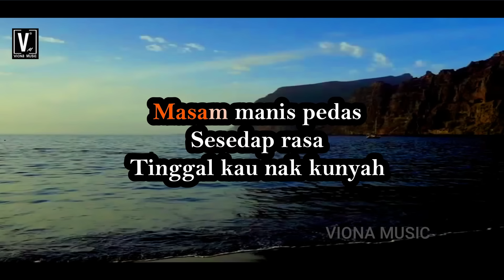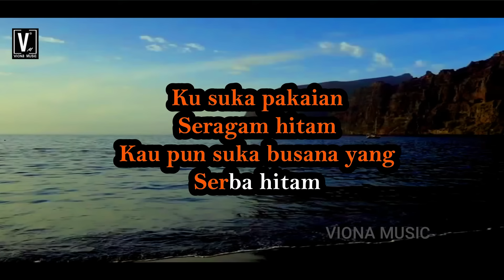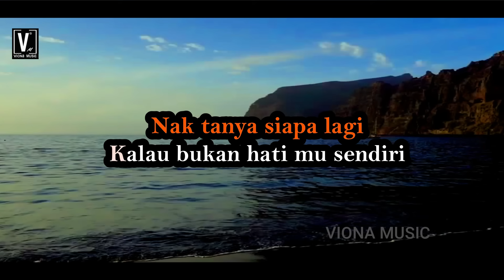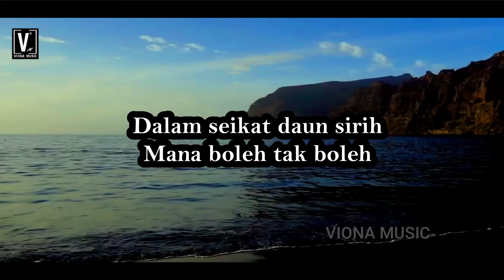SERAGAM HITAM KARAOKE - KRISTAL NO VOCAL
Lirik Lagu Seragam Hitam – KristaL

Ku suka kau suka
Nak tunggu apa
Kepala dah layan
Mata dah kenan
Masam manis pedas
Sesedap rasa
Tinggal kau nak kunyah

Ku cinta kau cinta
Nak tunggu apa
Apa nak jadi, jadi
Live and let it be
Ku suka pakaian
Seragam hitam
Kau pun suka busana yang
Serba hitam

( korus 1 )
Itulah satu petanda
Jiwa kita sama dan serupa
Nak tanya siapa lagi
Kalau bukan hati mu sendiri
Zaman kini serba pantas
Lambat sikit kita ‘kan dipintas
Takkan nak sampai mimpi
Baru nak kau pasti

( korus 2 )
Dalam seikat daun sirih
Mana boleh tak boleh
Jumpa sehelai sirih
Bertemu urat
Jumpa sehelai sirih
Bertemu urat